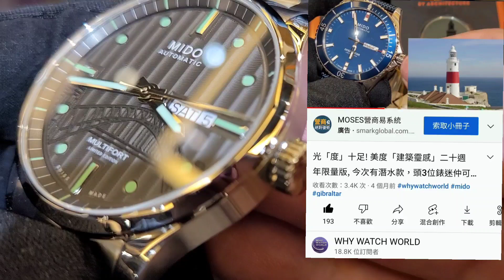船到橋頭自然直：美度「建築感」二十週年限量版 - 悉尼大橋 /榮記錶行 Mido Multifort 20th Anniversary Inspired by Architecture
榮記錶行: 香港佐敦裕華國貨地下
謹記和錶行講看過本Channel，就會有超級優惠和特別禮物!
23880591

Wing Kee Watch Co. inside Yue Hwa Chinese Products Emporium in Jordan, Hong Kong.
Please inform the shop that you have watched this channel, and you will have a super discount and a special gift!